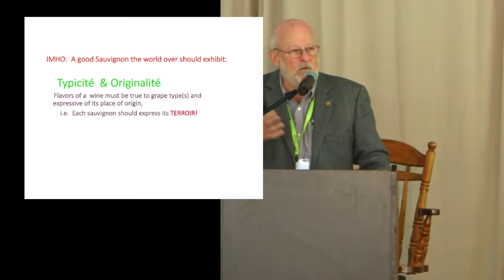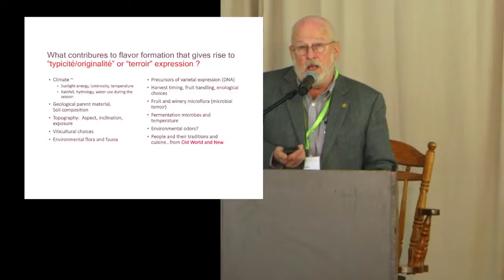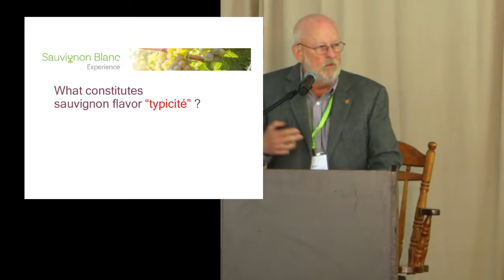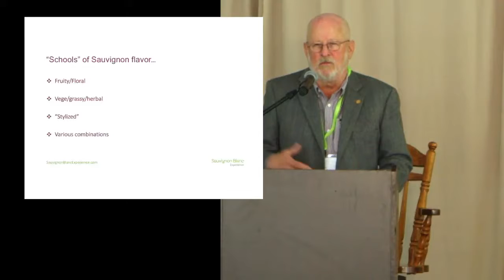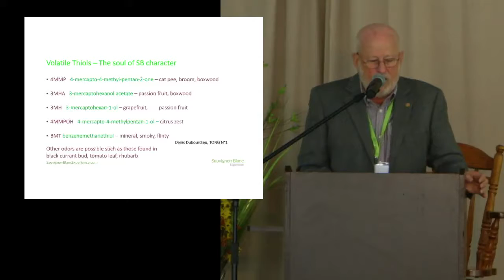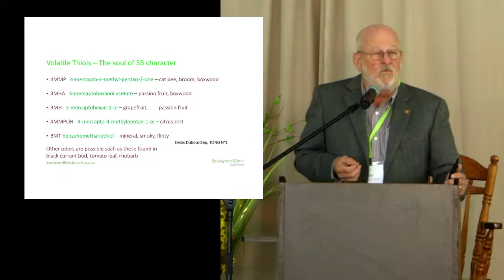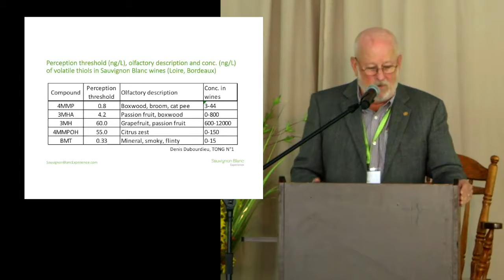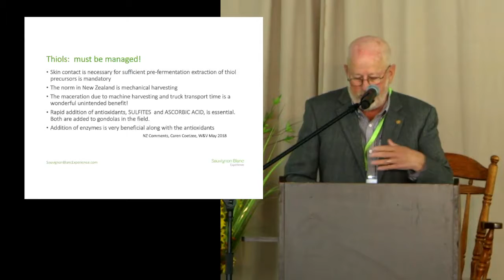Sauvignon Blanc Experience: John Buechenstein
"What in the World?! SB Sauvignon Blanc as an International Variety." John Buechsenstein, CHE, Culinary Institute of America. Nielsen data. Past and future trends. Styles of Sauvignon Blanc in the market. Global differences.